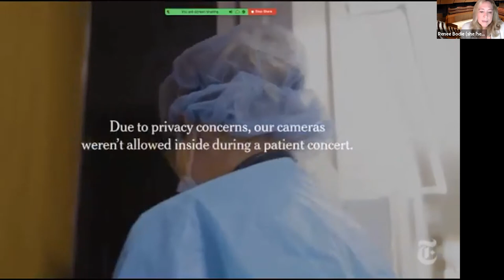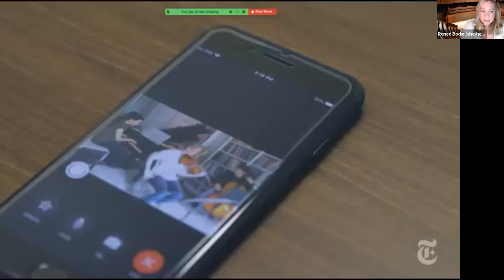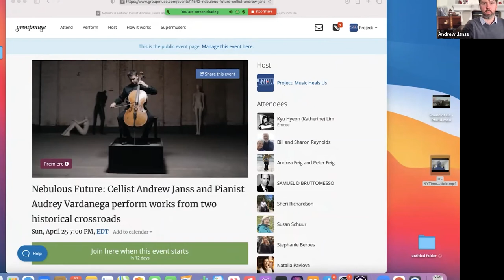Music as a Healing Balm: A Conversation with Andrew Janss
PLEASE NOTE: There is a short glitch in the video but is back on 01:38:37

How can music help connect us to our humanity? How can music act as a salve, a balm when a person is literally or figuratively confined in a correctional facility, a refugee camp or an ICU hospital bed?

On Tuesday, April 13 at 7:30pm,  Soka Performing Arts Center General Manager Renee Bodie and Andrew Janss, founding cellist for the acclaimed Escher Quartet and current cellist for Break of Reality, had a conversation about Project: Music Heals Us. The mission of the non-profit organization Janss co-founded and serves as Executive Director is to provide inspiration, education and healing through live music performances and interactive programming to marginalized communities across the United States, focusing on the disabled, rehabilitating, incarcerated and homeless.

The discussion will also included the organization’s Vital Sounds Initiative, a program providing live, one-on-one, digital bedside concerts to isolated COVID-19 hospital patients across the country. Not only does the music have a profound impact on the patients, but also on the musicians performing the concerts.

A question and answer session followed the conversation.

This event is part of the Manager’s Choice Series, curated by General Manager Renee Bodie, to introduce or explore further musicians, acousticians and others who are involved in projects that take place outside the traditional performance space.

The event that Andrew Janss mentions in the video in which he will be performing and showing the part of the documentary film The Sound of Us is the following:
Nebulous Future: Cellist Andrew Janss and Pianist Audrey Vardanega
Sun, April 25 4:00 PM (PDT)